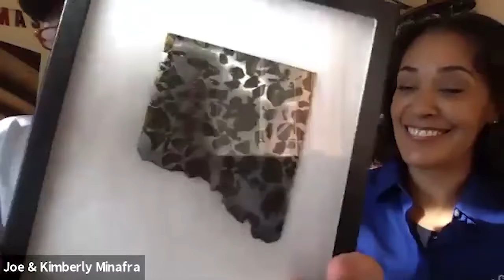JCB LIVE with Nasa's Kimberly and Joseph Minafra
Join us to "taste the stars" as we pop some corks with two of NAPA's experts on space exploration and our solar system.